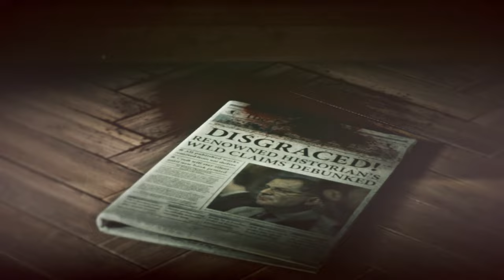Rise of the Tomb Raider 2015 Gameplay Part 12 | Caves | Full Game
Did alot more exploring in this one!

Rise of the Tomb Raider is a 2015 action-adventure video game developed by Crystal Dynamics and published by Microsoft Studios and Square Enix's European subsidiary. The game is the eleventh main entry in the Tomb Raider series, the sequel to the 2013's Tomb Raider, and is the second instalment in the Survivor trilogy. Its story follows Lara Croft as she ventures into Siberia in search of the legendary city of Kitezh while battling the paramilitary organization Trinity, which intends to uncover the city's promise of immortality. Lara must traverse the environment and combat enemies with firearms and stealth as she explores semi-open hubs. In these hubs she can raid challenge tombs to unlock new rewards, complete side missions, and scavenge for resources which can be used to craft useful materials.

Development of Rise of the Tomb Raider closely followed the conclusion of development of the 2013 reboot. Player feedback was considered during development, with the team reducing the number of quick time events and introducing more puzzles and challenge tombs. The team traveled to several locations in Turkey, including Cappadocia, Istanbul and Ephesus, to design Kitezh. Rhianna Pratchett returned as the game's writer while Bobby Tahouri replaced Jason Graves as the game's composer. Camilla Luddington returned to provide voice and motion-capture work for Lara. Powered by the Foundation engine, the game was also developed by Eidos-Montréal and Nixxes Software.

Rise of the Tomb Raider was announced at E3 2014 by Microsoft Studios. It was revealed as a timed exclusive for Xbox 360 and Xbox One at Gamescom the same year, which sparked criticism from the gaming press and community. The game received generally positive reviews, with critics praising its graphics, gameplay, characterization, and abundance of content, but some reviewers felt that the game did not take enough risks. As of November 2021, the game had sold around 11.8 million copies. Several downloadable story and content additions have been released for digital purchase. Square Enix released the game for Windows and PlayStation 4 in 2016. A sequel, Shadow of the Tomb Raider, was released in September 2018.